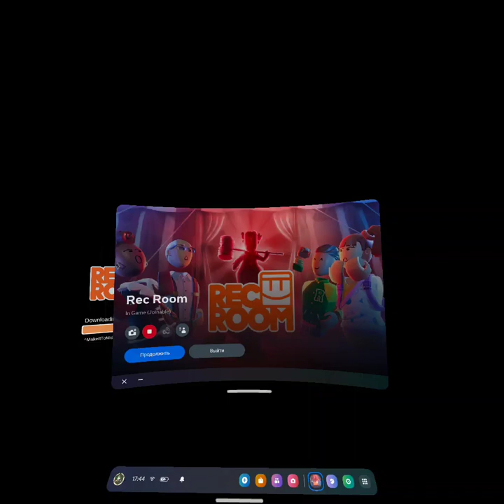🤡 Without courage, wisdom bears no fruit.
Let's play Oculus Quest 2,
Akinava plays MakeItToMidnight
game: RecRoom MakeItToMidnight